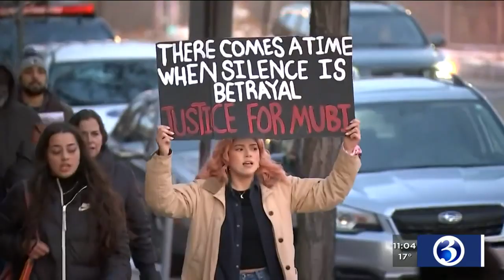Video: Family of man killed in West Haven officer-involved shooting holds protest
Family members and friends of a man shot and killed by police in West Haven last week held a protest on Tuesday afternoon, calling for justice.